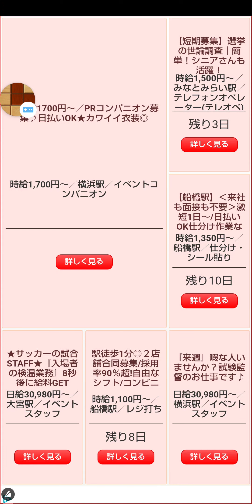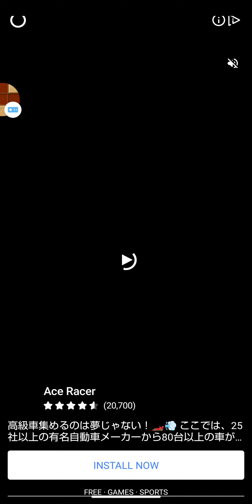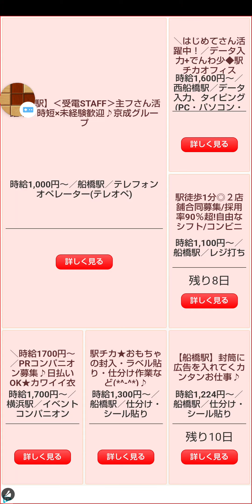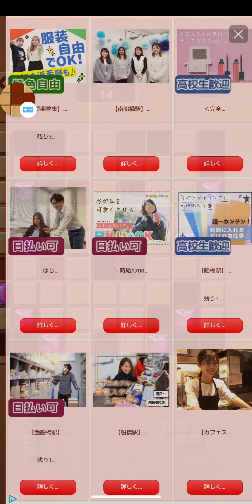woodoku動画 50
woodoku動画 50です。